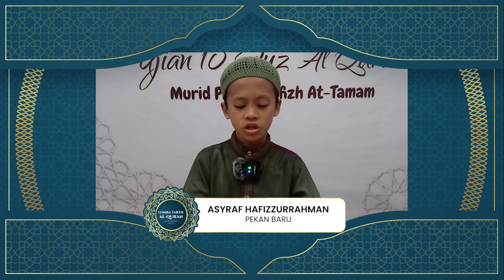LOMBA TARTIL AL - QURAN : ASYRAF HAFIZZURARAHMAN - PEKAN BARU